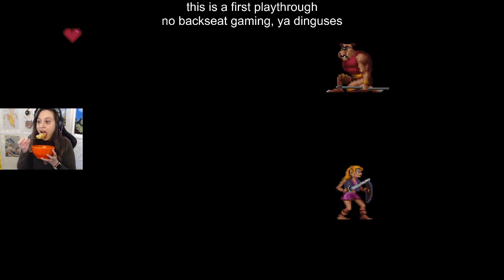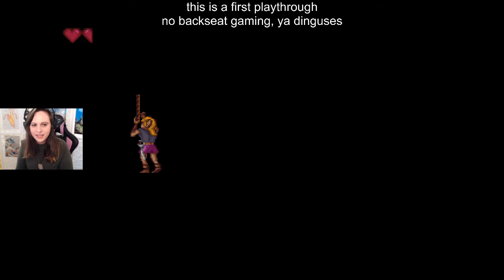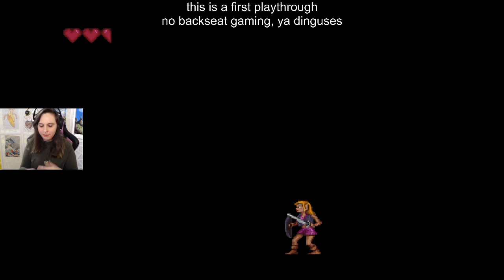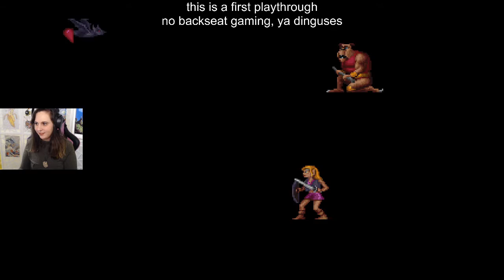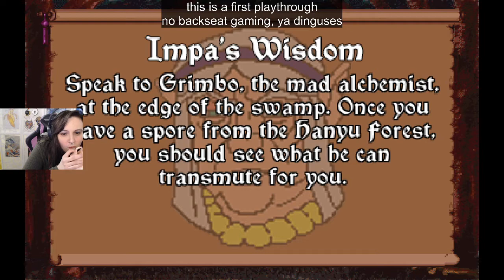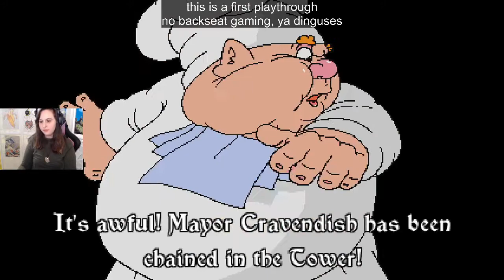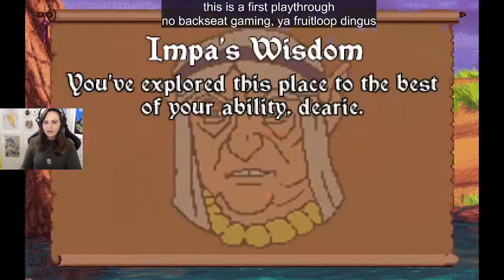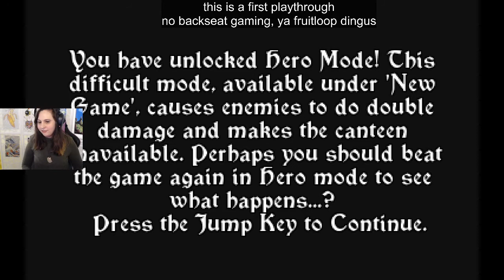Wand of Gamelon - First Playthrough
Twitch VOD of my First Playthrough of Wand of Gamelon